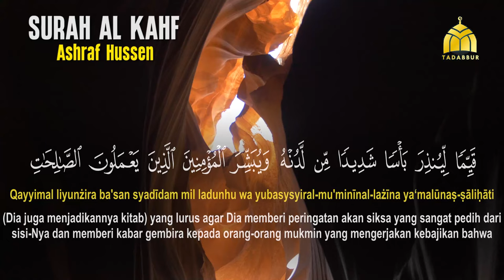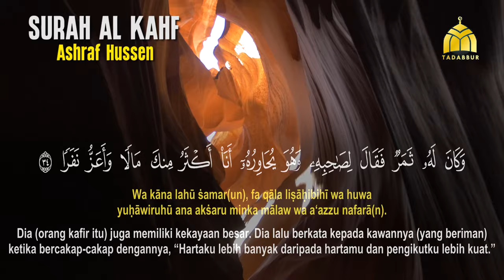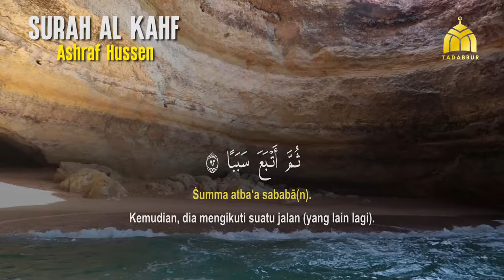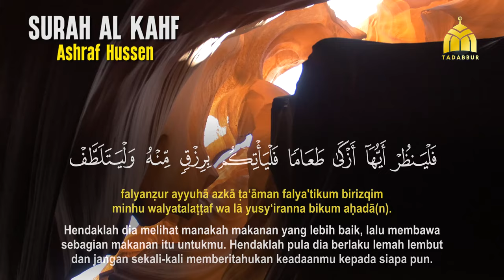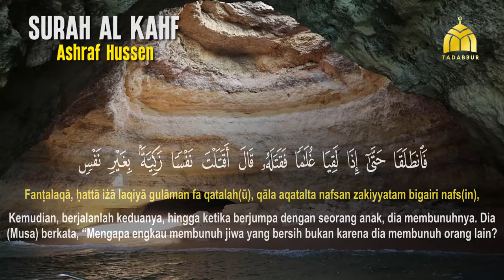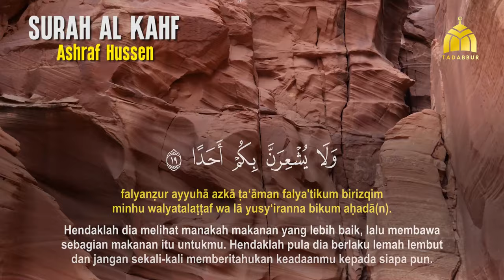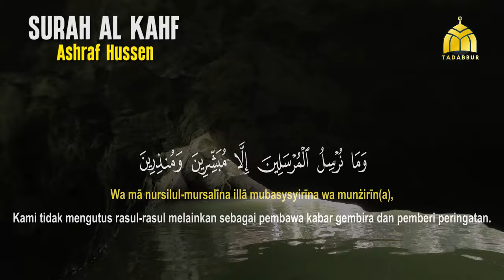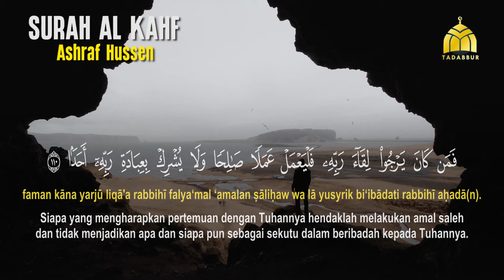Murottal Quran Indah - SURAH AL KAHF MENENANGKAN - Ashraf Hussen